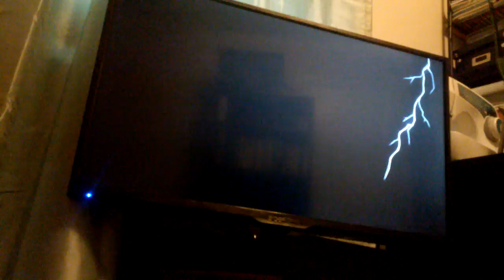Let's play south park stick of truth part 6 fighting Clyde sp3/xbox 360/PC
Leave me a like and a comment and subscribe if y'all want to see more of the south park stick of truth let's play let me know in the comments below and thanks for watching and enjoy the south park stick of truth let's play and add me on my ps3 my ps3 account is blueblackdragon